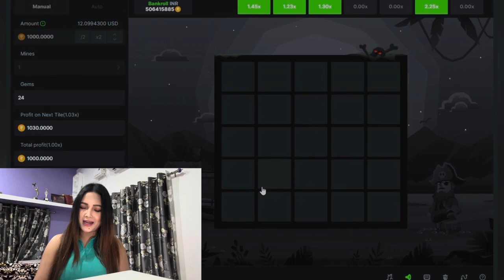Abwo ni dialogue arw jwngni thwinai badi mininai 🤣🤣🤣🤣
thibai😍